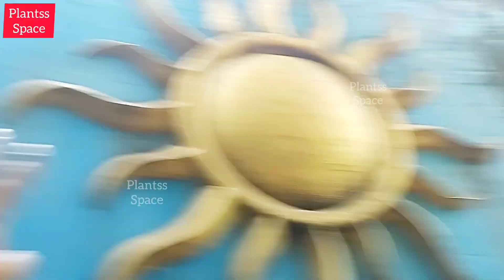1524:- Do And Don't / तितली बचाते हैं तो जरूर देखिएगा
If you want to know about any plant ( plant's
name , plant's diseaes , plant's condition) please share photo of your plant on my facebook page and Instagram page.

655:- Pupa To Butterfly / प्यूपा से तितली / Chrysalis To Butterfly / Lime Butterfly From Pupa Part 2

1361:- बस यही स्थिति मुझे परेशानी में डाल देती है / इसलिए ध्यान रखना पड़ता है लेकिन इस बार,,,,,🥴🥺

817:- Lemon Plant / नींबू का पौधा / Air Layering Result / गुट्टी से तैयार नींबू का पौधा / New Plant

1092- What To Do When A Butterfly Emerge From Chrysalis At Night / रात में तितली बनती है तो क्या करे

1187:- अब तक आप को समझ नहीं आता था कि ये क्या है तो अब समझ जाइए 🤩

1058:- New Emerged Butterfly Is In Problem / नई बनी तितली परेशानी में है / Complete 37 Butterflies

356:- क्या कीड़ा सारी पत्तियां खा जाता है / Does The Caterpillar Eats All The Leaves / Butterfly

1008- ये तितली हमने नही बनाई तो फिर कहां से आई इसे क्या हुआ / Butterfly Wings Problem / तितली के पंख

978:- What Happened With Butterfly Chrysalis In Winter / सर्दियों में तितली के प्यूपा का क्या हुआ

878:- All Plants Of New Garden Part 3 / नए गार्डन के सारे पौधे पार्ट 3 / 2 Color Flowers On Hibiscus / African Monarch Butterfly Chrysalis In Winter

785- Good News From Aak Plant / आक के पौधे से खुशखबरी / What Happened To My Melon Plant / Aak Update

195:- Life Cycle of Butterfly / Lime Butterfly Life Cycle / तितली का जीवनचक्र / Lime Caterpillar